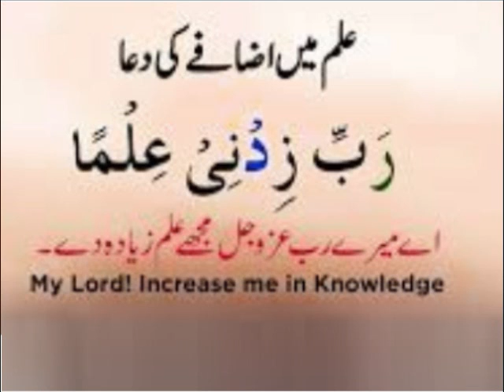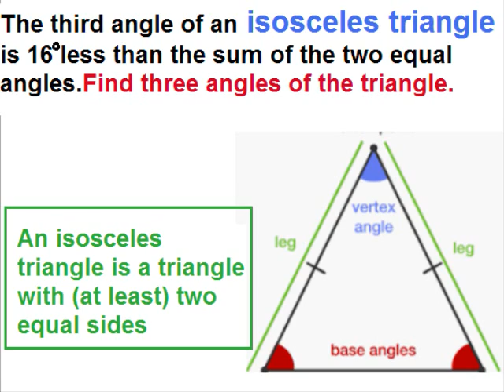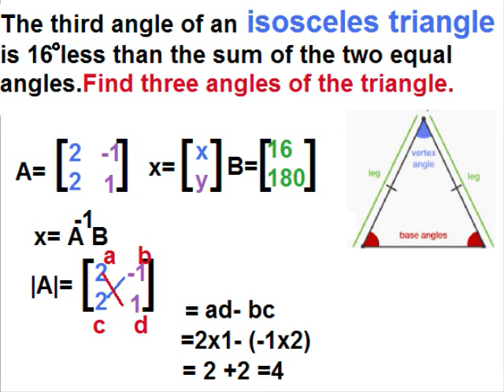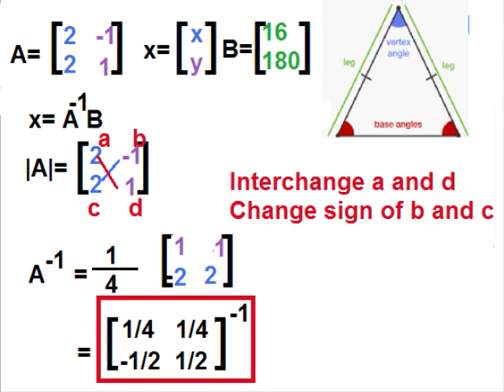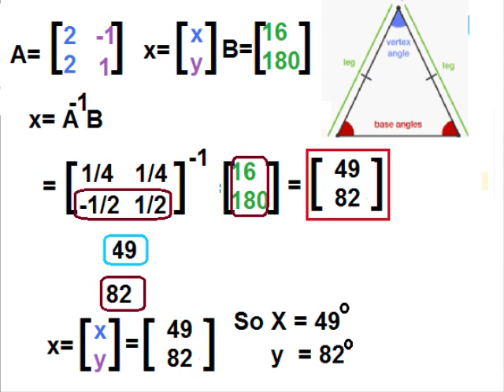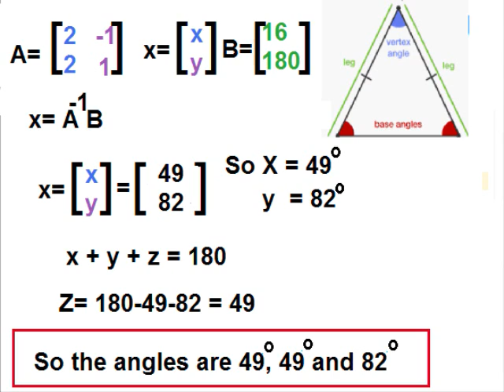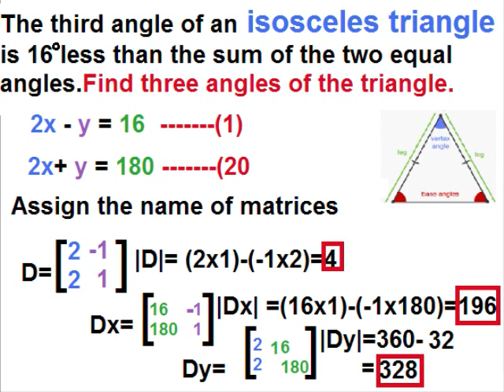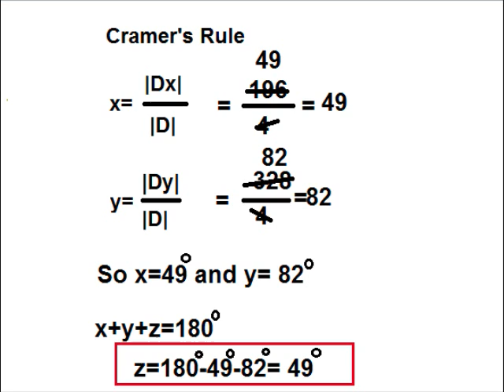Maths 9 in Urdu/Word problem/exercise 1.6 part 4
9th class math unit 1, exercise 1.6 part 4 Solution of word problem in urdu. How to find out angles of Isosceles triangle by Inverse matrix method and Cramer's rule.